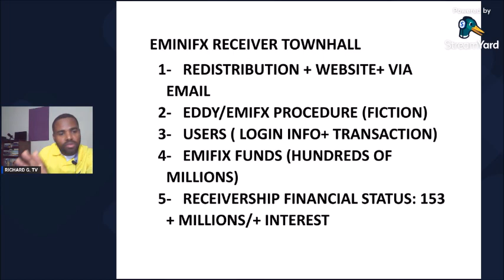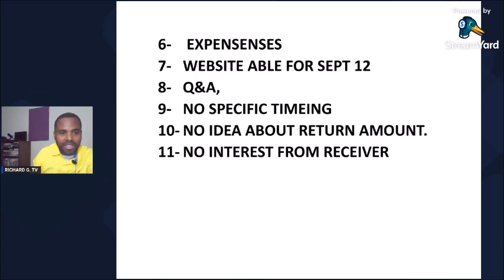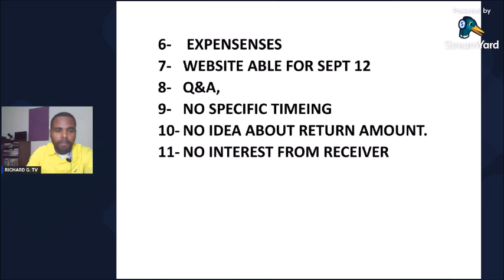EMINIFX RECLAMATION AN PRES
KIJAN POU W REKLAME KOB W NAN EMINIFX/RECEIVERSHIP